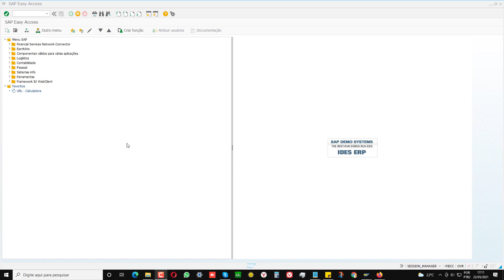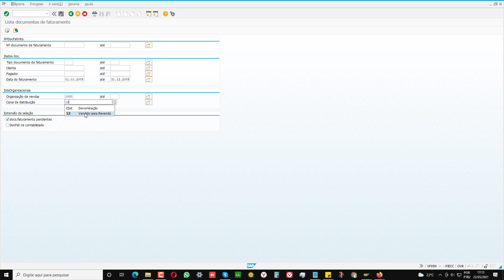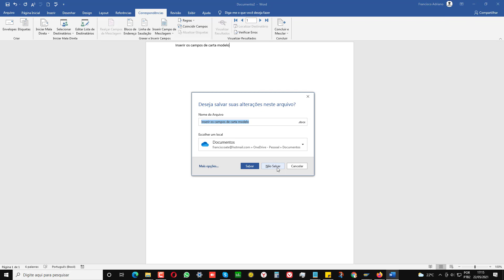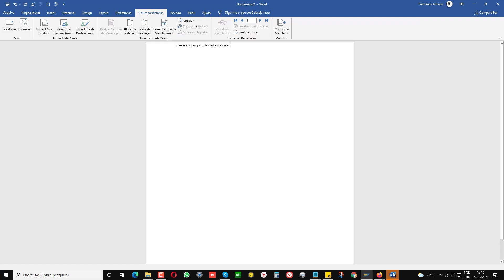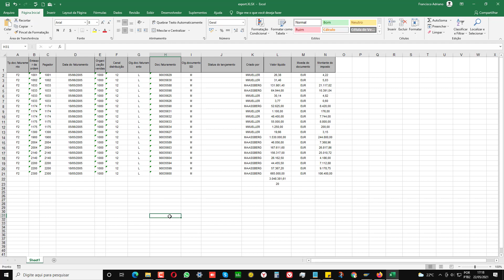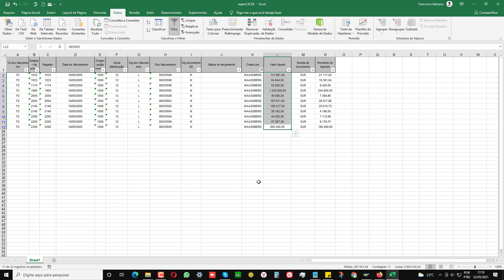➽ SAP Lista de documento de faturamento FV05N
➽ Faturamento dos custos de serviço via SAP SD podem funcionar como uma valiosa ferramenta para a implementação dos processos de faturamento de serviços no SAP ECC ou S/4HANA, abrangendo os diversos cenários envolvidos, além é claro de conectar os custos incorridos com o valor a ser faturado do cliente.

Visão Geral

➽ O faturamento baseado no apontamento de horas (mão de obra) e/ou dos respectivos materiais consumidos na execução do serviço é uma rotina constante em empresas que fornecem esse tipo de atendimento aos seus clientes.

➽ Reparos internos e serviços de revisão/manutenção realizados nas dependências da empresa prestadora do serviço, como por exemplo uma oficina de manutenção própria ou conveniada com uma montadora/revendedora, onde o cliente deixa o seu carro para ser revisado/reparado;

➽ Reparos e visitas técnicas realizadas em campo (nas dependências do cliente). Por exemplo, quando uma empresa de TV a cabo ou internet envia um técnico na sua residência para executar uma instalação ou manutenção corretiva/preventiva;
Reparos externos executados através de subcontratação de serviços, em sua totalidade ou parcialmente para componentes cujo conserto/substituição precisa ser feito por um terceiro.